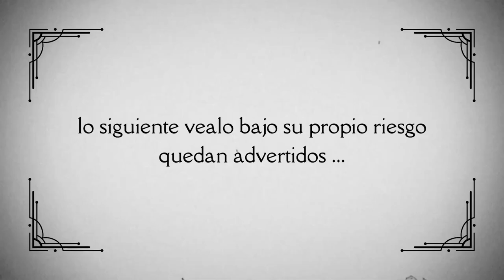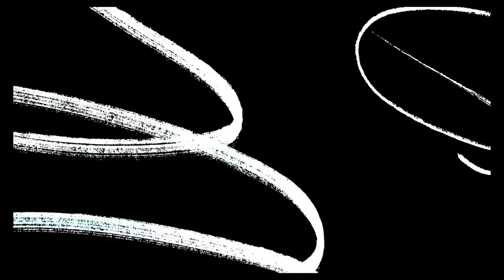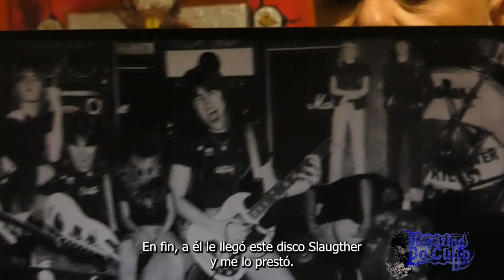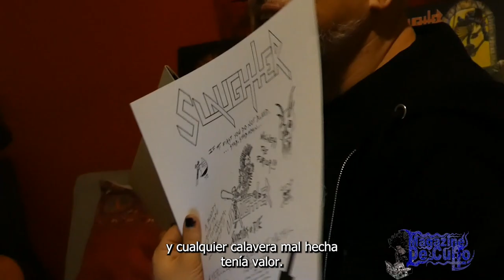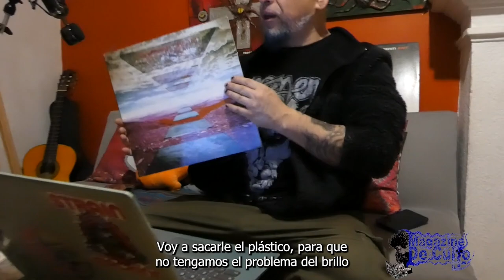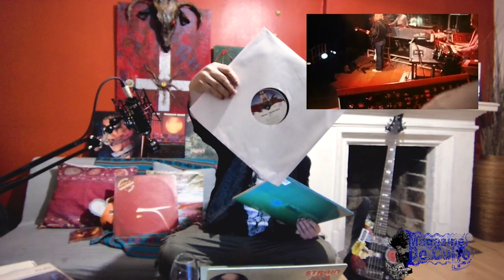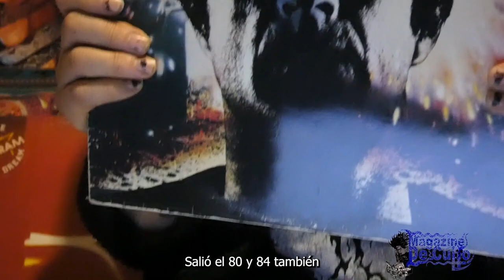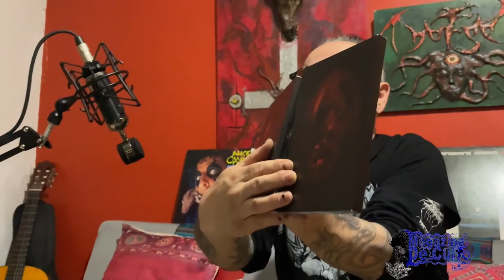Magazine de Culto Conducido por pera cuadra Cap1 Tem1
¡🤘 ¡Prepárate para una dosis épica de rock y cultura! 🤘 ¡Magazine de Culto Conducido por Rodrigo Pera Cuadra , Pera Cuadra nos Presenta todo lo que quieres saber del Metal, Del Rock Progresivo, Música de Vanguardia, Del Cine de Culto , Animación Cultura Underground! 🎸 Si amas La cultura Underground  tanto como nosotros, este es tu lugar.

En este primer capítulo, nos sumergimos en la brutalidad sonora de la banda "Cerberus", exploramos el épico mundo del anime con "Chainsawman", viajamos a Canadá con la potente música de "Slaughter" y nos sumergimos en los paisajes sonoros de la banda de culto "Tangerine Dream". ¡Prepárate para un festín musical que sacudirá tus sentidos!

Pero eso no es todo, también desglosamos la icónica película "Dawn of the Dead" en un análisis que te hará verla con nuevos ojos. 🎬

¿Te consideras un verdadero amante del rock? 🤔 Entonces, únete a nuestra comunidad de Magazine de Culto y sé parte de la revolución cultural.

👉 ¿Listo para rockear con nosotros? Dale click al botón de suscripción y únete a la tribu. ¡No te pierdas la revolución del rock en Magazine de Culto!